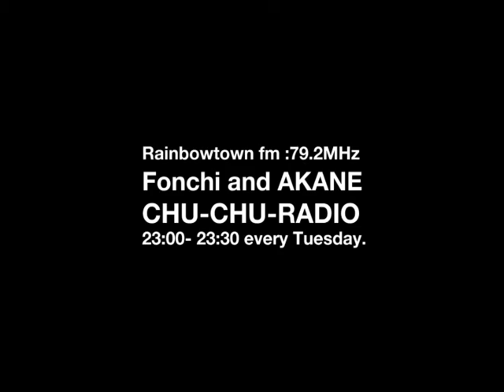フォンチー AKANE のちゅーちゅーラジオ｜2016.09.13